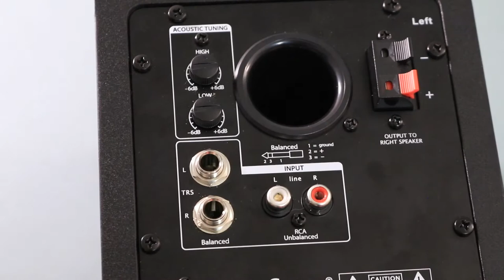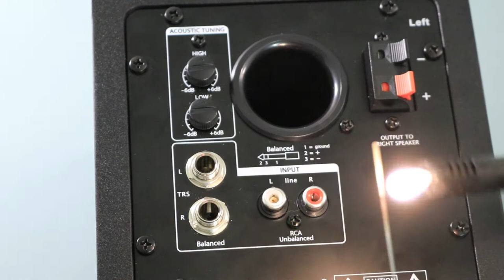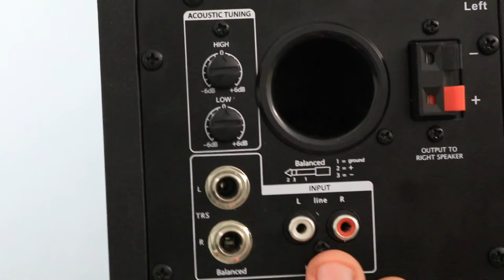How to Remove a Broken RCA Pin from a Speaker?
In this video, I show you a quick and easy way to remove broken RCA pins from a speaker using a lighter and needle.

Andrew